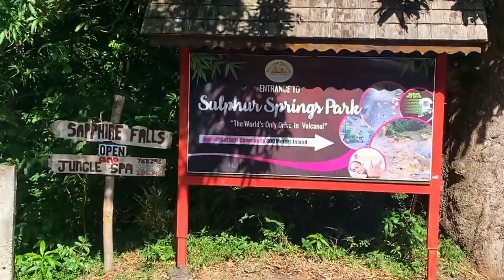Sulphur Springs St Lucia - a Drive-In Volcano & Mud Bath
One of the most unique experiences we've ever had! See a volcano that you can drive right up to (no hiking required!) and take a mud bath that's believed to have medicinal properties!